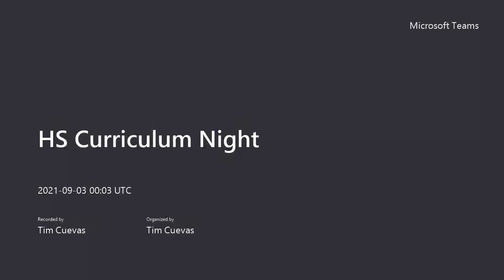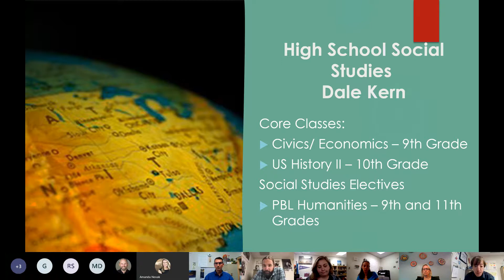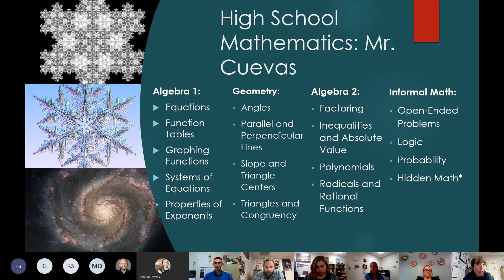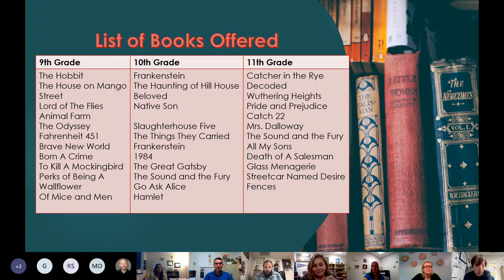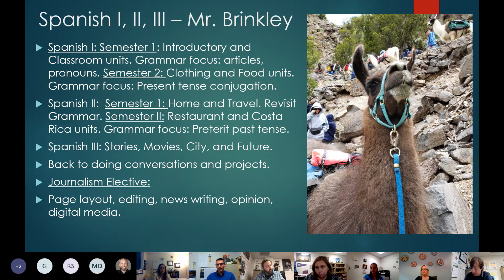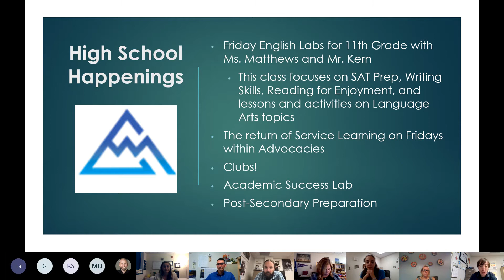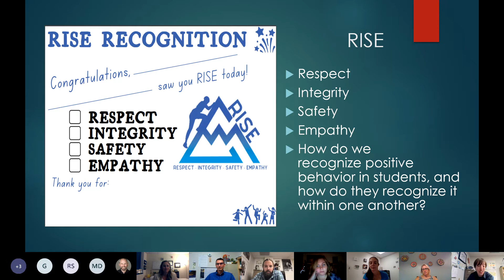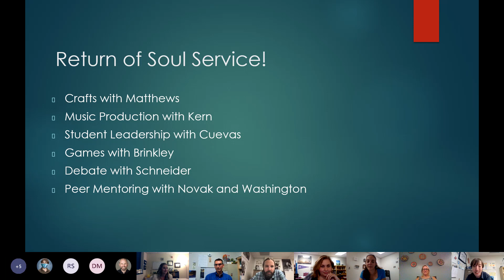HS Curriculum Night - September 2, 2021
High school teachers discuss curriculum.